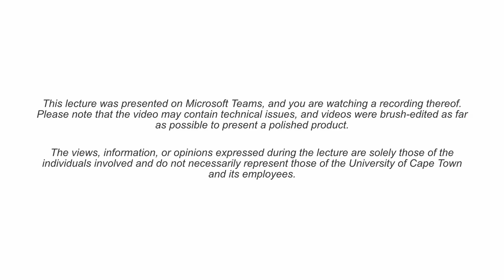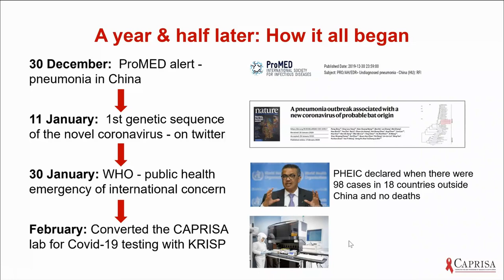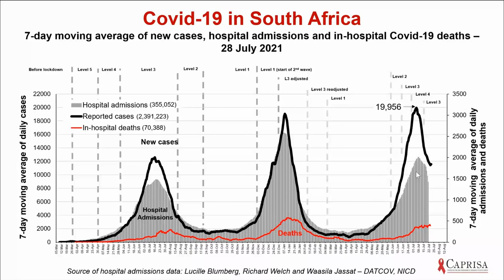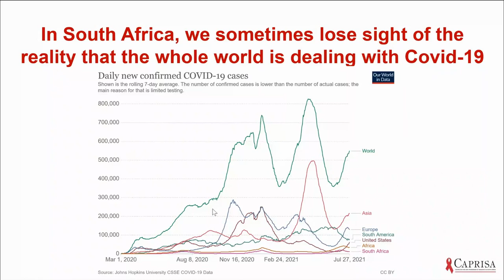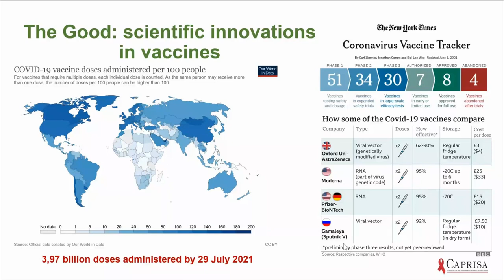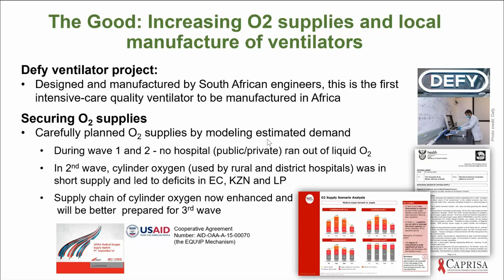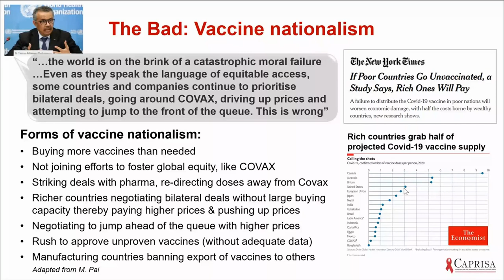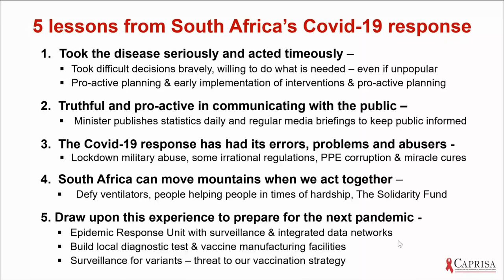Covid-19 in South Africa: Professor Salim S. Abdool Karim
COVID-19 IN SOUTH AFRICA

Salim S. Abdool Karim, Director: CAPRISA & CAPRISA and Professor of Global Health, Columbia University, New York

Reflecting on the past 18 months, this course will provide an overview of the Covid-19 epidemic globally and in South Africa. In addition, a high-level analysis on the overall Covid-19 response by government, society and scientists will be discussed, ending with lessons learnt in preparation for future pandemics.

Recommended viewing:
Course participants are expected to view this 40-minute lecture on one year reflections on Covid-19.